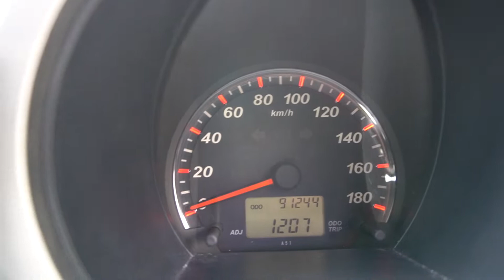TOYOTA RUSH YOM 2007-SGT2544X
SGT2544X